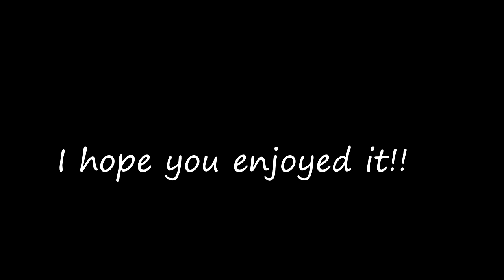Halloween face painting 2016 skull - Makeup how to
Hi everybody
this video of what i call patchwork skull ,had a few problems when i was recording it ,like my camera keeps stopping  etc

so  here is a description of how i did it

:- i drew the outline of the shape i wanted with a black eye linner pencil
:- i used black eye shadow  for shading next to the lines
:- i used white diamond fx face paint for filling inside the outline
:- i used black diamond fx to fill in the voids
:- i then went back in with the black eye shadow and shaded it all     in a bit more

In this tutorial I've used Diamond FX Black and White face paints &.black mua eye shadow

Looking for more stuff by Blackwidow1070 - FIND ME ON...

Video Production by Mrs.p